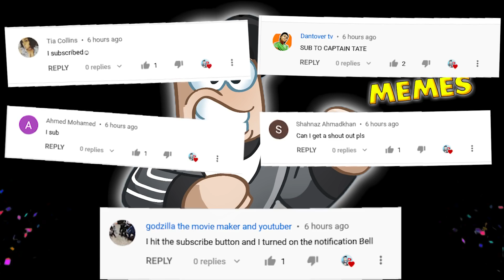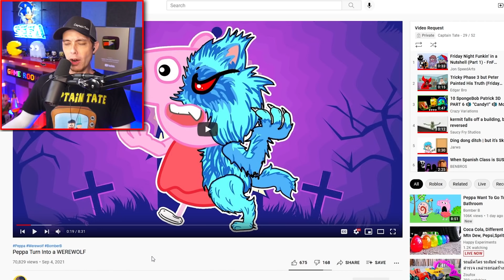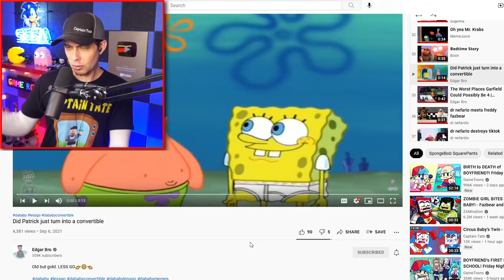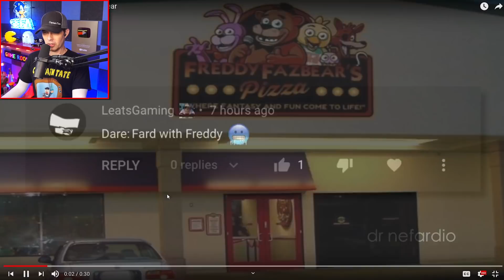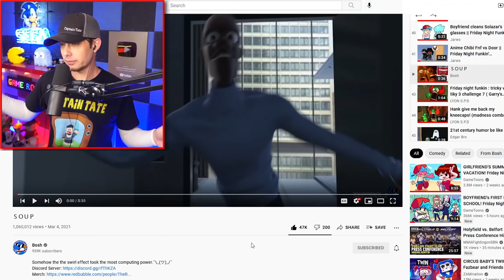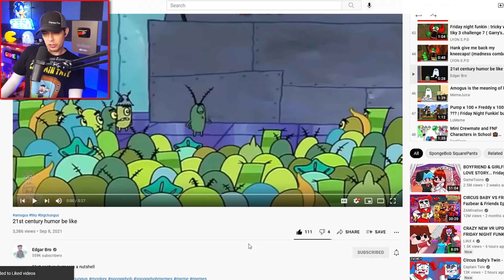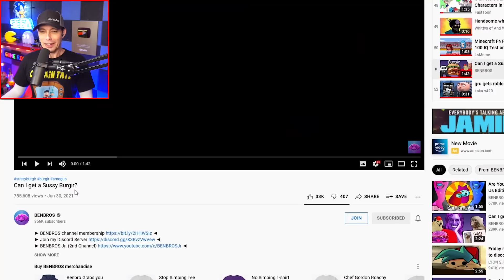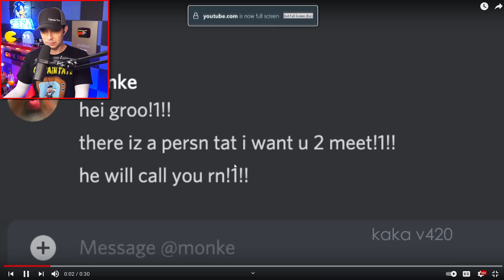It's Not Christmas! - Funny Moments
Sonic, Chips Ahoy, Spongebob, Skid and Pump, & Other Funny Videos